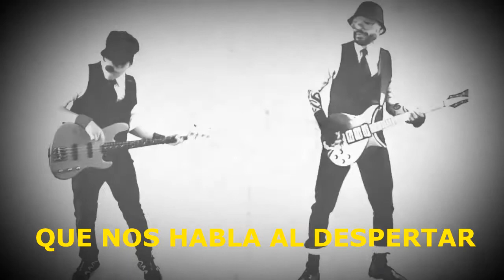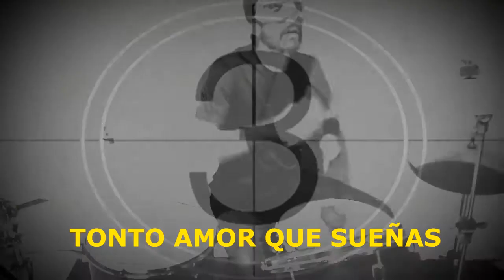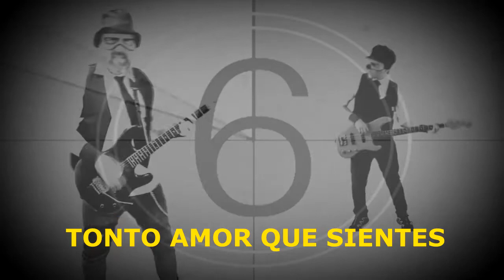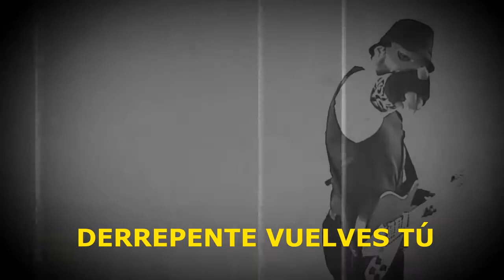Los Drugos - "TONTO AMOR" (Official Video Lyric)